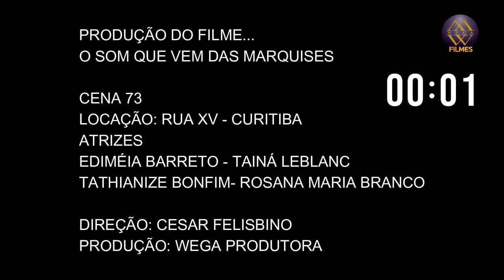Cenas do filme O SOM QUE VEM DAS MARQUISES, Taina convida Rosana para ir em sua casa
Caros amigos,

Aqui estão algumas cenas do filme "O SOM QUE VEM DAS MARQUISES", o quinto projeto sendo filmado em Curitiba pela Wega Produtora, com roteiro e direção de Cesar Felisbino. Neste breve vídeo, apresentamos o cenário de gravação, generosamente cedido por Denise Pereira Bazzo, amiga da pianista e atriz Ediméia Barreto. Este pequeno teaser foi elaborado com requinte para oferecer um vislumbre dos momentos que prometem ser de grande impacto no filme.